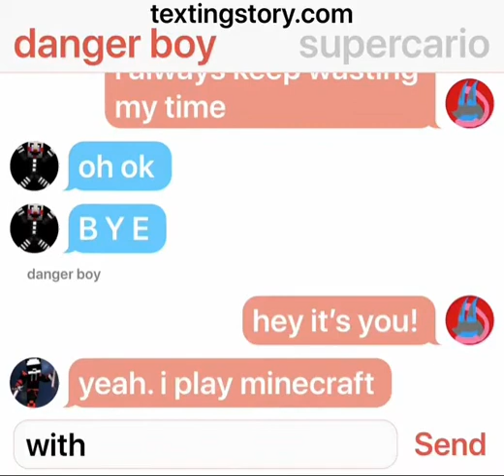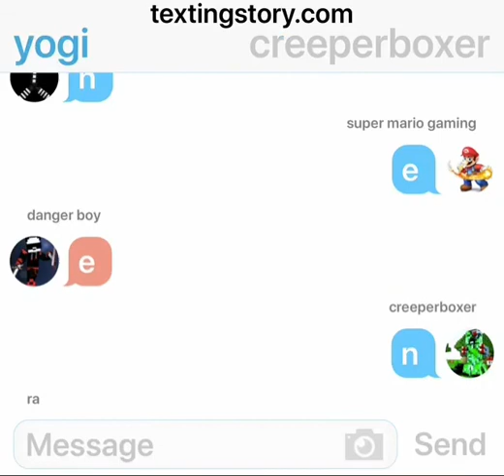A Youtube Conversation - TextingStory